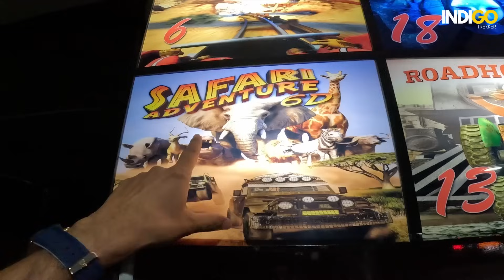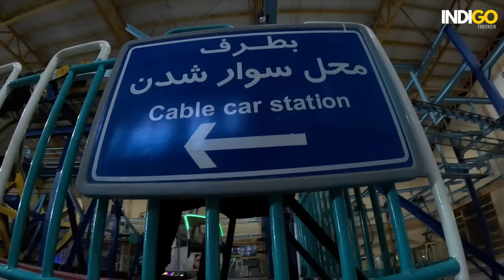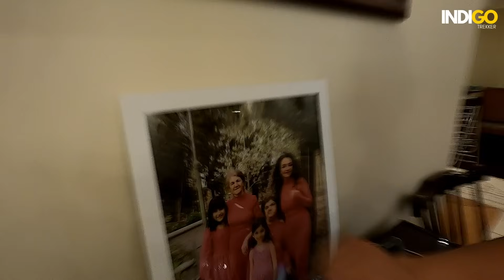Life in the MOST SANCTIONED COUNTRY in the World : IRAN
In this Iran travel vlog, I went to explore Nightlife in Iran. In this Iran nightlife vlog, you will experience Life in the MOST SANCTIONED COUNTRY in the World, The Richest Neighborhoods in Iran, Iran Luxury Neighborhood Girls And Boys Nightlife, and Rich Kids of IRAN. In this Iran walking street vlog I suggest you watch this video to see Walking Tour in most expensive street in Iran.

Timestamps:
00:00 - Intro
01:00 - armenians in iran
03:15 - Iran ARMENIAN Quarter
04:30 - Walking In Richest Neighborhood Of Iran
05:30 - iranian nightlife
06:30 - IRAN Most Expensive Neighborhood
08:10 - How is Life in the MOST SANCTIONED COUNTRY
10:30 - How iranian Girl treat in Iran
12:00 - Iranian Night Life
15:30 - Indian hindu in iran
17:00 - Iran Luxury Neighborhood
20:00 - Inside IRANIAN FAMILY House
22:00 - Iran hindi vlog

**This Video is also available with English, Persian & Other Language Subtitles / Caption**

Don't miss out on this inspiring and enlightening adventure! 🌏✈️🇨🇳

If you're interested in getting to know Iran better, I recommend watching the following videos 📺🇮🇷 :

🎥 Watch, share, and embark on this epic journey with me! 🌟

Video Tags -
iran village
irani girl speak hindi
iranian girl speaking hindi
what Iranian think about India?
Iranian Girls Marriage Opinion
Wonderful People of Iran
speaking hindi in Iran
indian in iran
indian in iran tour
indian in iran vlog
indian in iran travel
indian boy iranian girl
indian boy irani girl
iran girl loves india
Irani girls indian boys
marriage proposal in iran
irani women love india
irani girls love indian boys
iran travel blog
iran lifestyle and culture
iran beautiful places
nomadic lifestyle of iran
travel to iran 2024
iran was hindu country
india to iran
india to iran travel cost
hindu in iran
iran hindu gaon
indian hindu in iran
hindu village in iran vlog
hindu in iran vlog
iran hindu
Iran Luxury Neighborhood Girls And Boys Nightlife
The Richest People in IRAN
How iranian Girl treat in Iran
Rich Kids of IRAN - The Richest Neighborhoods Walking Vlog
IRAN Most Expensive Neighborhood
IRAN Tehran
Walking In Richest Neighborhood
How The RICH Live in IRAN (LUXURIOUS AREA)
IRAN 🇮🇷 Richest Neighborhood And Iranian Night Life!!
armenians in iran
night in iran
nightlife in iran
iran nightlife
iran night life